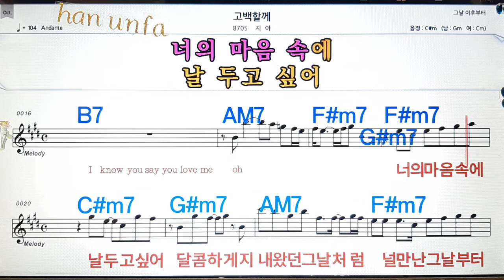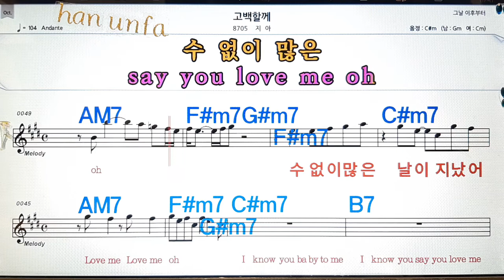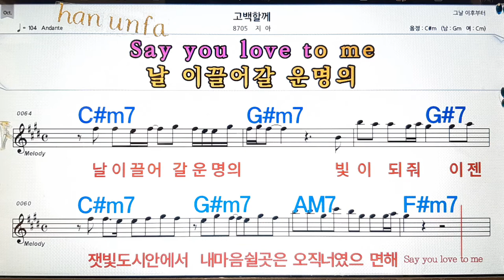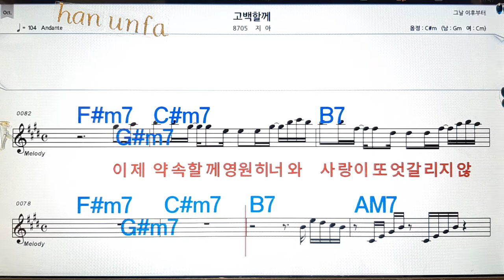고백할게/지아💋노래방, 통기타 , 코드 큰악보, 가라오케, 반주💖Karaoke, Sheet Music, Chord, MR